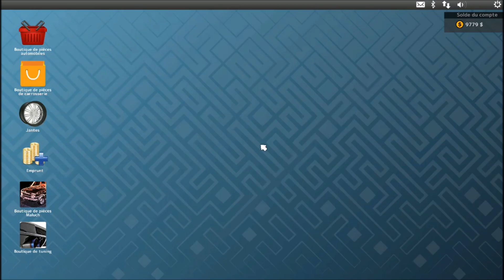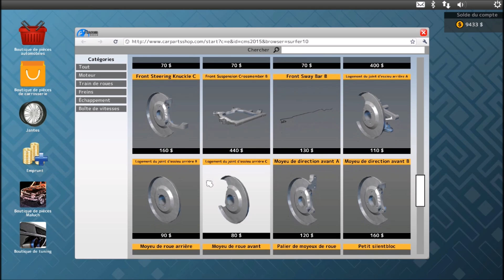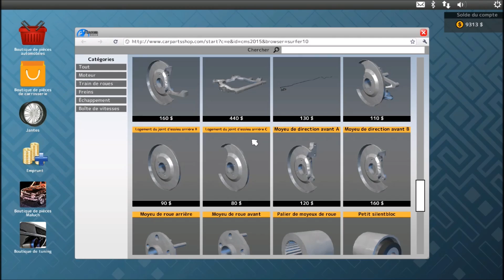[Car Mechanic Simulateur 15] On continue notre carrière #3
voilà un nouvel épisode sur Car Mechanic Simulateur 15. J'espère que cela vous plait, si oui, alors
rater.